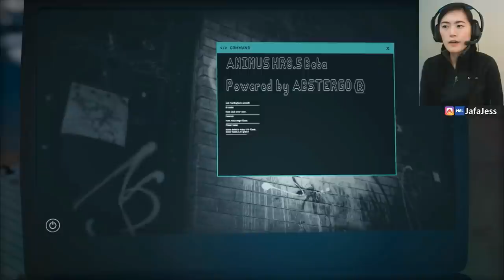My first time playing this franchise with Assassin's Creed Odyssey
Difficulty: Normal
Antisocial Socials:

Assassin's Creed Odyssey Lets Play Playthrough. Assassin's Creed Odyssey Game Story for PC.